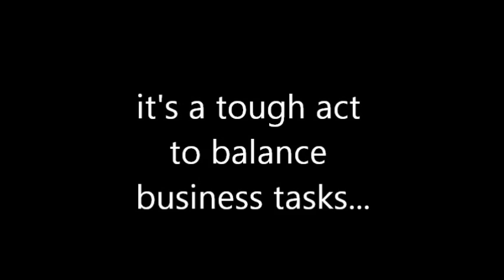MMA Gyms in El Cajon CA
The best MMA Gyms in El Cajon, CA use the MMA Marketing Machine to promote and get new business. Mixed Martial Arts Training and BJJ Classes are our speciality! Punch, Kick, and Box your way to a better business.
to find out how we can help your MMA Gym get more students and dominate the front page of google for MMA Gyms in El Cajon CA and everything else you do at your Mixed Martial Arts Training Academy
I get first page in a few days.. imagine what your results will be like after 4 or 5 months of working together
Give us a call at to get started dominating google for your MMA Gym in El Cajon, CA